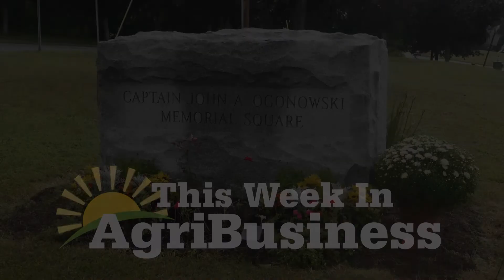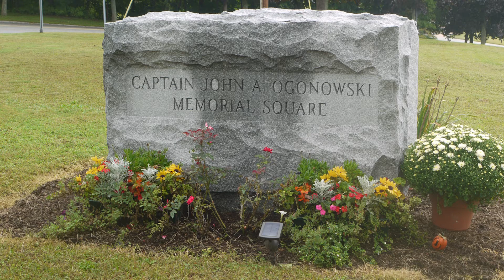Jim Ogonowski 9 11 2001